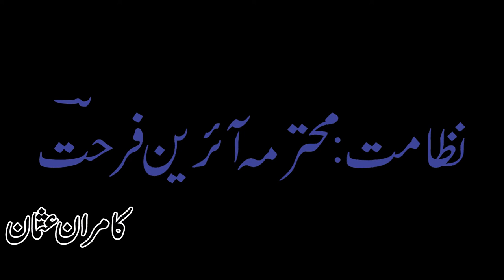Khawateen Mushaira 24.3.2019 (Ireen Farhat )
خواتین کے عالمی دن کی مناسبت سے کے ایم سی آفیسرز کلب کشمیر روڈ کراچی میں خواتین کے مشاعرے کا انعقاد کیا گیا جس میں محترمہ آئرین فرحت اپنا کلام پیش کر رہی ہیں